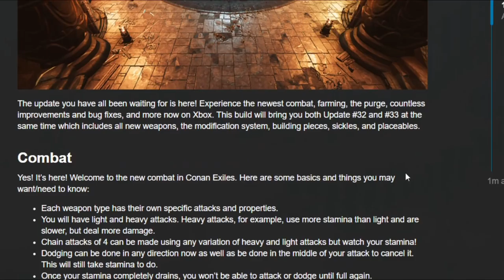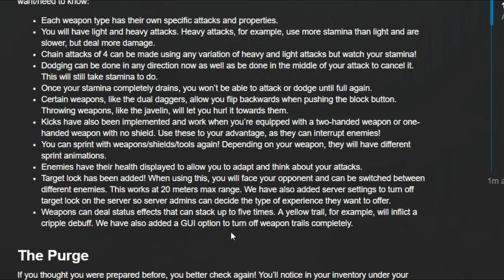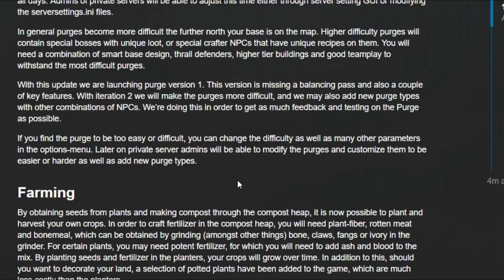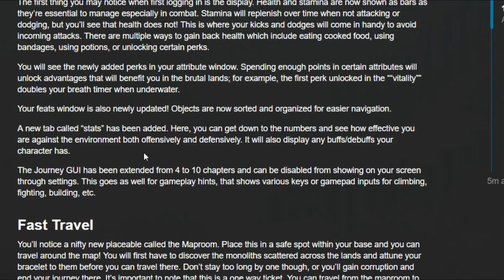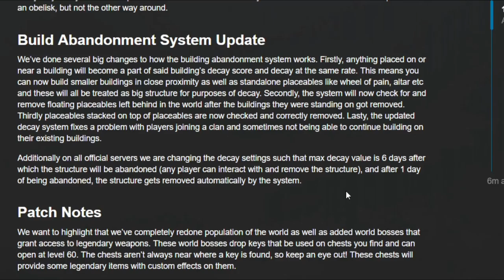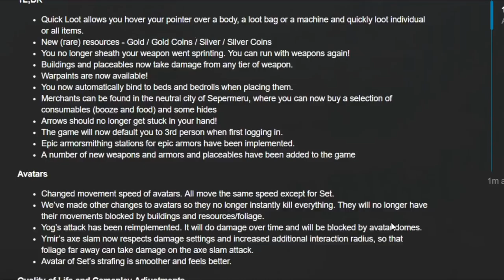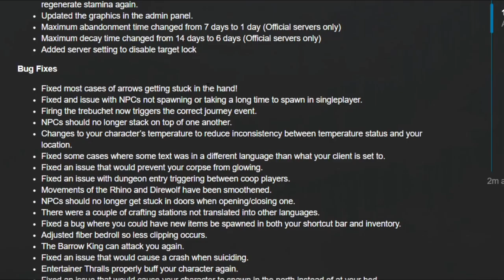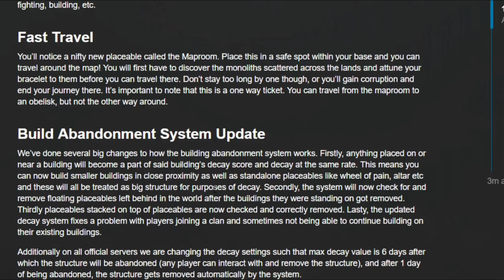Xbox Conan Finally Updated!! 32 & 33 patch notes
For those still playing and those who have been waiting on Xbox for a new update, IT'S HERE! I give a rundown of what the update brings and WOW is it a lot of things! Almost sounds like a whole different version with combat and a few other big changes. (the Purge!)

An open-world survival game set in the brutal lands of Conan the Barbarian! Now includes the new expansion update The Frozen North featuring a new land in which to survive, build, and dominate!